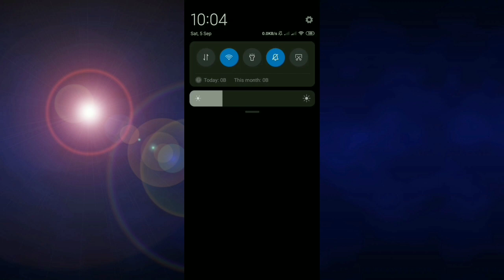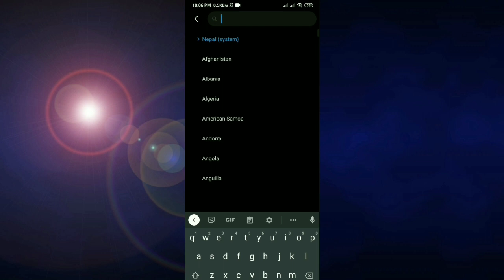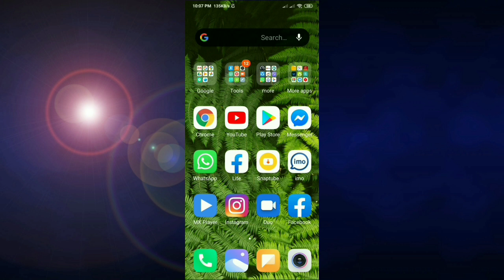Wallpaper carousel problem solving mi glance video by#BM creations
Redmi hack
wallpaper carousel
carousel

in this video im showing how to solved the wallpaper carecoul problem how to solve the wallaper problem in this video full tutorial video by  BM creations

wallpaper carousel miui 11

mi wallpaper carousel settings

mi wallpaper carousel old version

mi wallpaper carousel not working

mi wallpaper carousel chinese

how to use mi wallpaper carousel in samsung

mi wallpaper carousel not available in your country

wallpaper carousel images download
2nd video title: How to fix the displaced battery of bluetooth music system full tutorial video
6th video title :How to run a bluetooth music system without battery simple tricks and tip tutorial video
7th video title: How to make a speaker using phone charger